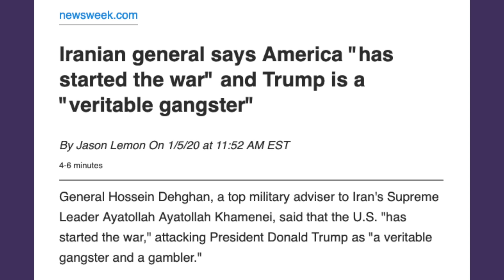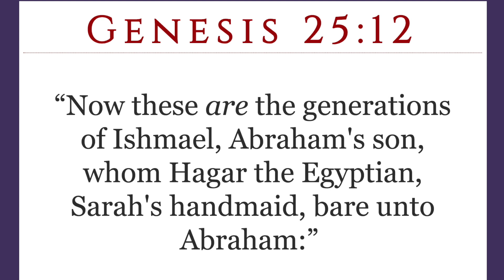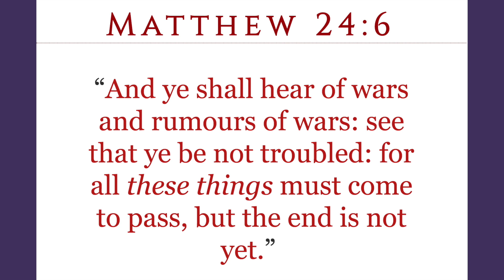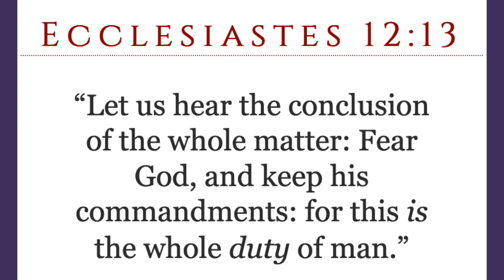MY ADVICE TO THE IRANIANS : SONS OF HAGAR: DON'T RETALIATE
Mail Gifts To:
ATLAH Church